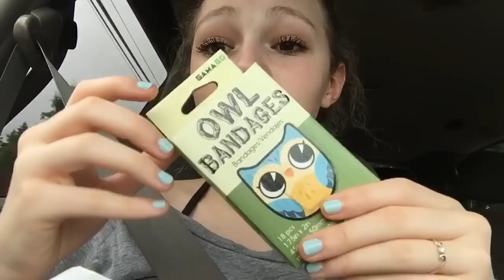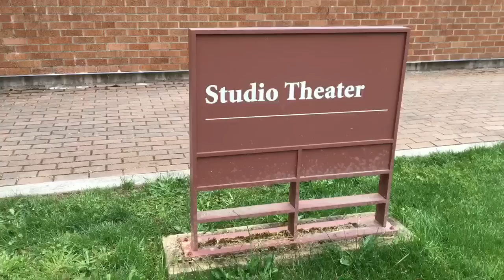Snow White Recital Vlog: Dress Rehearsal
Sorry I didn't post a video last weekend! For some reason it would not upload! I hope you enjoy this video! I had so much fun making it and I think it turned out well. I hope this gives you a bit of an idea of what it's like to dance in the company with Lauren! XOxo